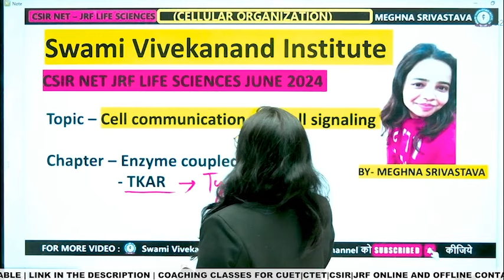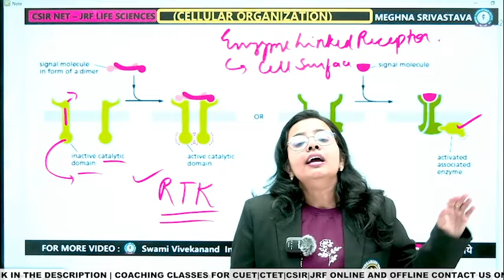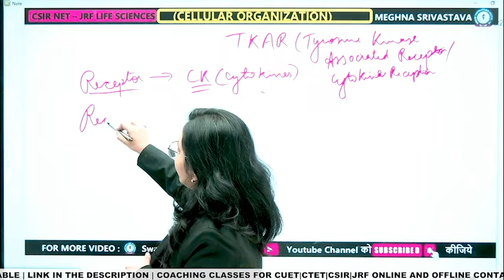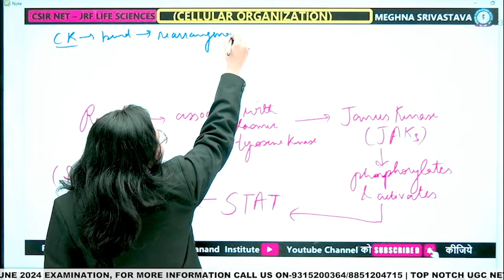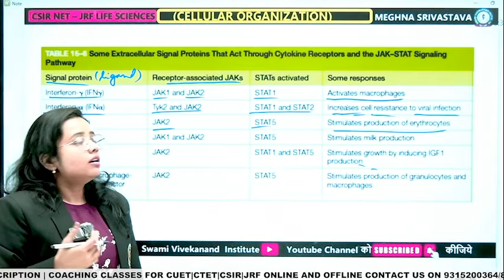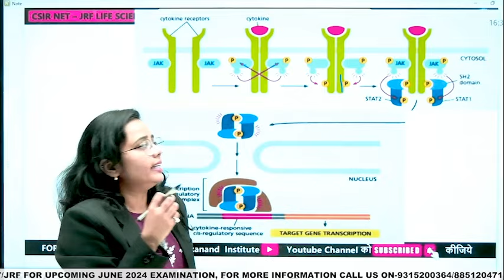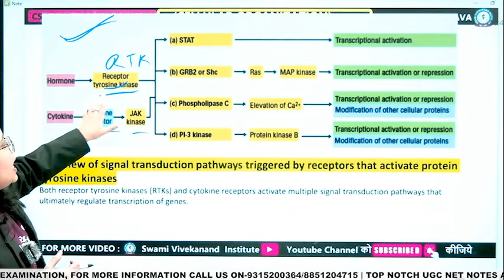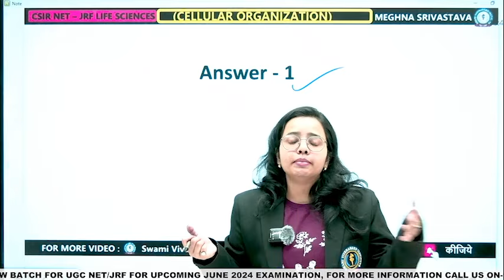Enzyme linked receptor - Cytokine Receptor | CSIR NET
In this comprehensive tutorial tailored for CSIR NET Biology aspirants, we dive deep into the intricate world of Enzyme Linked Receptors and Cytokine Receptors. Understanding these receptor types is crucial for excelling in the CSIR NET Biology exam. Join us as we explore the structure, function, and signaling mechanisms of Enzyme Linked Receptors and Cytokine Receptors, providing valuable insights and exam strategies. Whether you're a student preparing for the CSIR NET exam or an enthusiast eager to expand your knowledge, this video is your ultimate guide to mastering Enzyme Linked Receptor - Cytokine Receptor concepts. Don't miss out on this opportunity to enhance your understanding and ace your CSIR NET Biology exam!